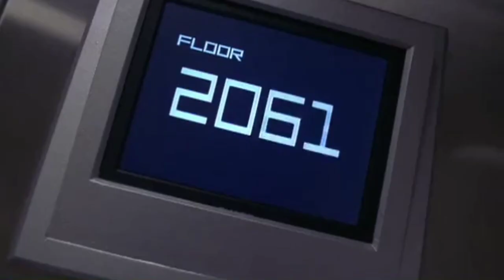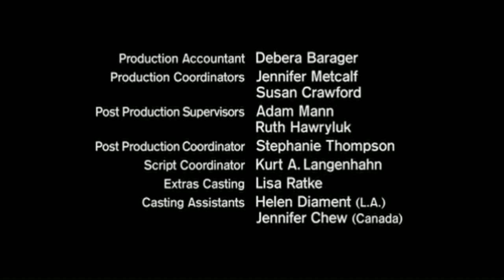The Twilight Zone Gabe's Story S 01 E 23